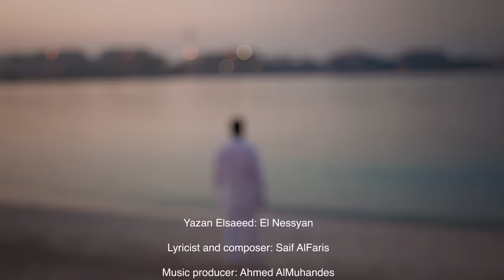Yazan Elsaeed “El Nessyan” Official Music Video|يزن السعيد "النسيان" فيديو كليب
Credits:

Yazan Elsaeed: El Nessyan يزن السعيد النسيان
Lyricist and composer: Saif AlFaris سيف الفارس
Music producer: Ahmed AlMuhandes احمد المهندس
Vocal recording: Omar Ismail  عمر اسماعيل
Music studio: WeTag Studios, Dubai

Directed by: Tamer Gahed
Mirror Image Production
Focus puller: Vismay
Camera assistant: Mehran Ali
Compositing: Gaelle Sassine
Color grading: Jack Moubarak
Model: Maria
Hairstylist: Ahmad Hason - Aurora Gents Beauty Center
Media and PR: Khalil Majdalawi
Marketing: Sharx
Digital music distribution: CHBK

Special thanks:

Mohammad Al Faris
Ahmad Abu Salma
Omar Ismail and Amira Youssef
Alaa Damerji
Elham and Hameed
Zawya

Lyrics:

وضعي ميطمن بلاك
مختنك رايد هواك

وانت مو يمي حياتي خاليه من الناس
ماكو بيها احساس
من اصير الوحدي اني اتخيلك وياي
جاي يل ماجاي

حب
بكد لهفة امي الشوفتي حبيتك
حب
دون البشر بس انته لختاريتك

مدري بعدك وين اروح
زادن اهوايه الجروح

كلبي ما يكدر بدونك رافض النسيان
مشتعل بركان
ويلي لو تعرف حبيبي شكد الك مشتاك
مو حمل الفراك

حب
ما ينوصف حبي الك لو تدري
مو كلبي كلبك الي جوه بصدري